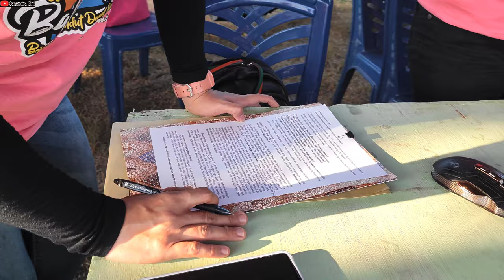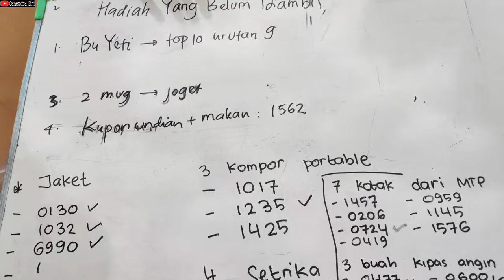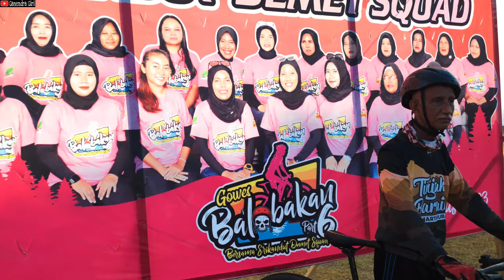BALOBAKAN 6 Cycling Event ~ Srikandut DEMET || THE BEST CINEMATIC 4K MOVIE URBAN CHARITY LIFE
In this video I will take you to attending The Cycling Event in Banjarbaru, South of Borneo.
BALOBAKAN 6 is a cycling event  organized by DEMET Cycling Club, what's more interesting is that the cycling track presented by  female members, SRIKANDUT, Srikandi DEMET. The approximately 30 km long track may seem flat, but under the hot summer sun, it was very draining for thousands of participants. However, the scenery along the track was so beautiful, the green rice fields and the fresh irrigation river spoiled the cycling participants. The event was opened by the chairperson of the committee, Mrs. Sarah, and representatives from the Banjarbaru Mayor and banjarbaru Resort Police, and also attended by the chairperson of ISSI banjarbaru city.

 If you are new to my channel please don't forget to Subscribed and click the Bell icon to get notifications for new video uploads !.and if you enjoyed this video, leave an appropriate comment below..Please do like and share..THANKS FOR WATCHING GUYS.. 🤗

Youtuber Sepeda Indonesia